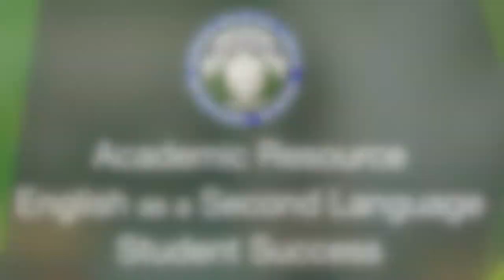ARD, ESL & SST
Explore the Academic Resource, English as as Second Language & Student Success departments at Father Michael Goetz.